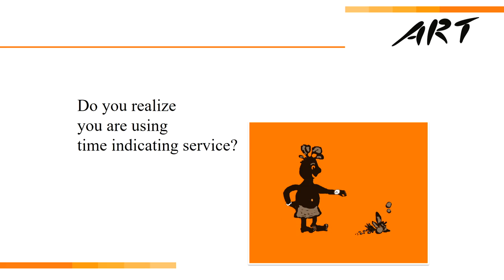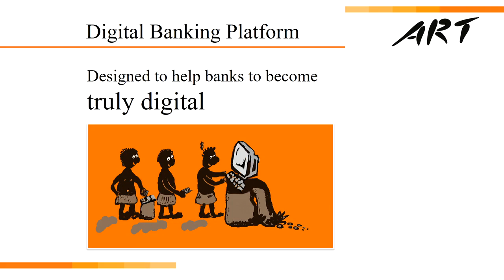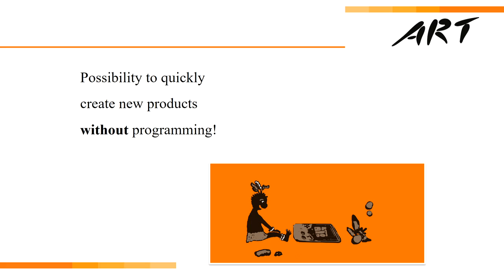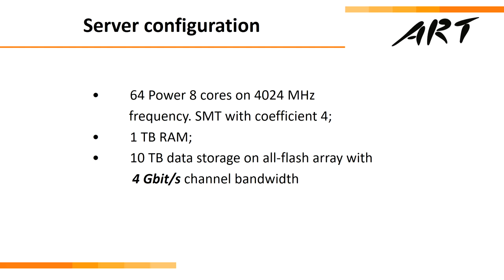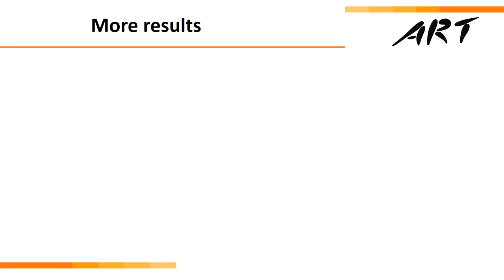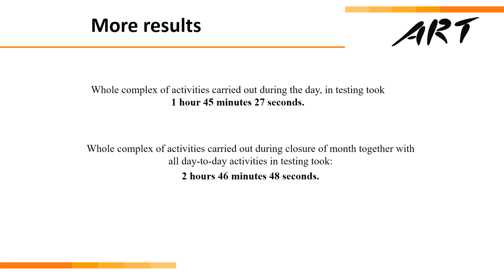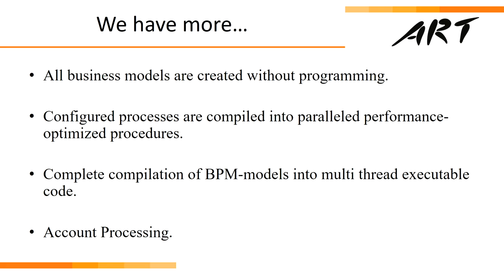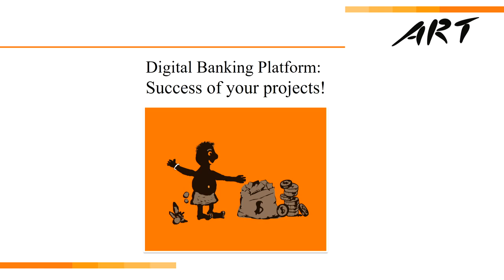FinDEVr SV 2016 / Digital Business Art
Digital Business Art demoed at FinDEVr Silicon Valley in 2016.

Digital Business Art is a technology-driven fintech industry pioneer and is well-known in CIS and Middle Asia countries since 2000. Digital Business Art’s innovations enable banks to efficiently manage all retail banking processes, rapidly develop and launch new banking products into the market, and enhance the efficiency and competitiveness of any financial institution. The strength of our technology comes from the world-class R&D team of over 100 specialists.